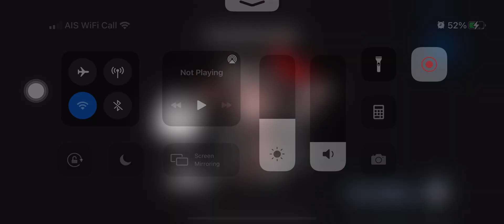[ブルーアーカイブ][Blue Archive][船上のバニーチェイサーQuestの9を360秒以内にクリア][Bunny Chaser - Quest 09 - 360s Clear]